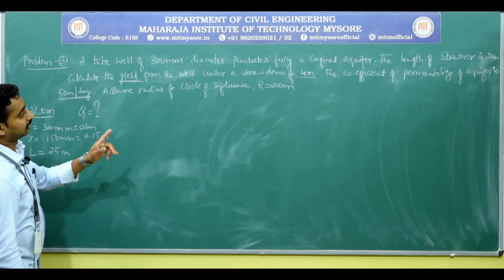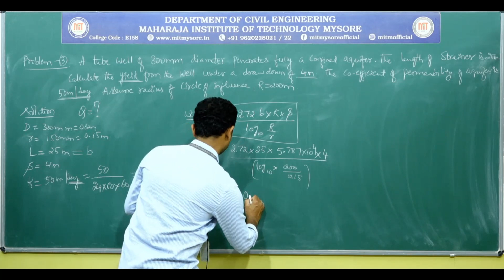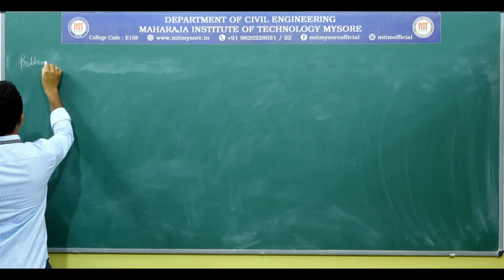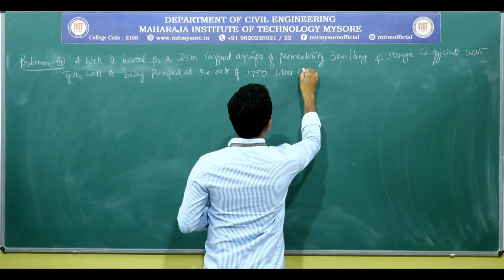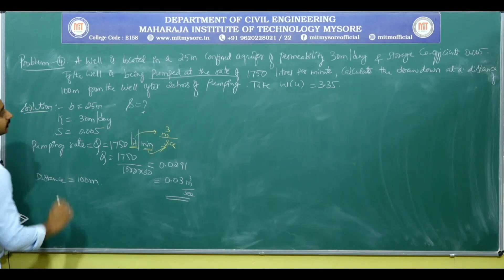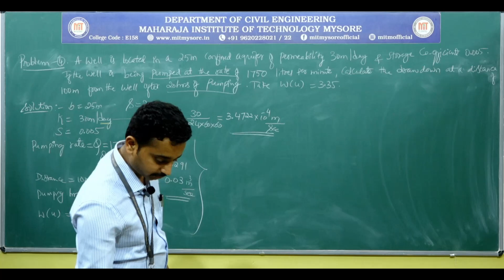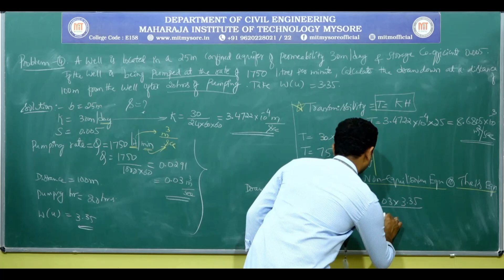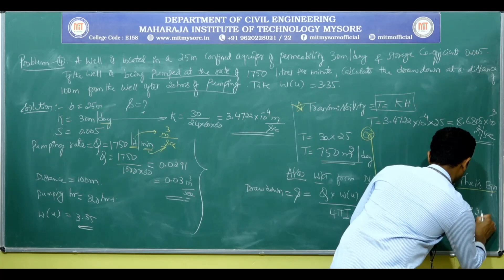Numericals on Yield and Drawdown Part-2 / 17CV742 / 7 Sem / M 4 / S 4